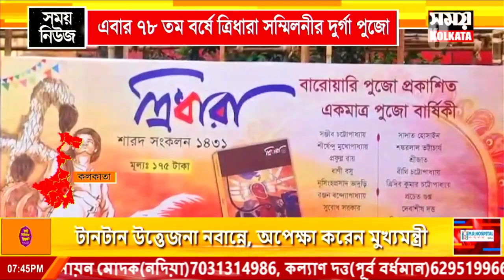Durga Puja: এবার ৭৮ তম বর্ষে ত্রিধারা সম্মিলনীর দুর্গা পুজো